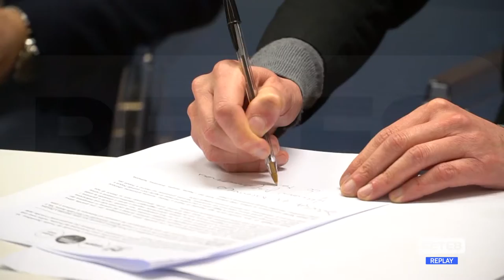Sanità - Centrosinistra su Riordino Rete Ospedaliera